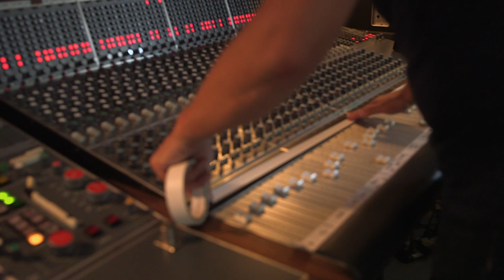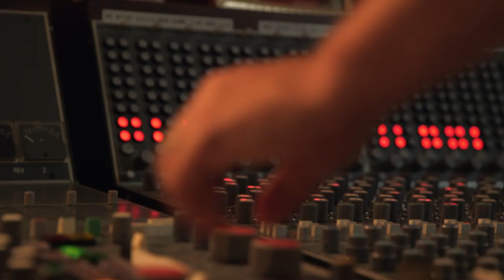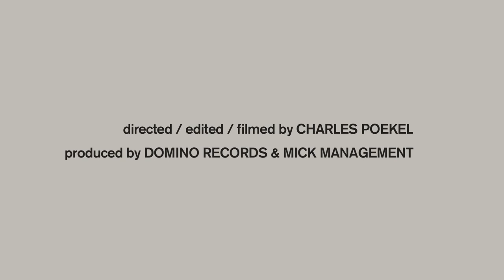Real Estate - The Making of Atlas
Directed by Charles Poekel